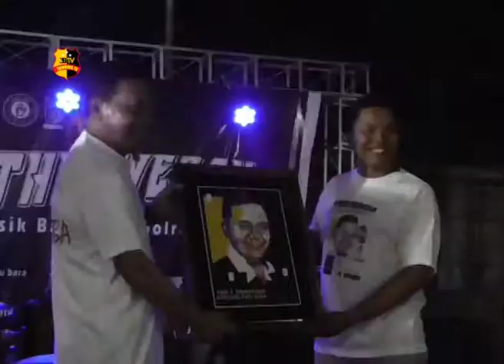TOGETHERWECAN JAMMING ASIK KAPOLRES BATU BARA & DEKLARASI TOLAK NARKOBA